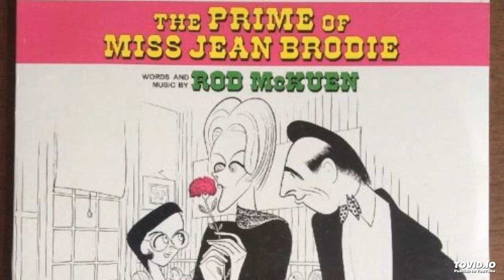The Prime of Miss Jean Brodie 1969 Soundtrack Side 1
This soundtrack for "The Prime of Miss Jean Brodie" had words and music by Rod McKuen (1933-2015). He also sings his song, "Jean" on the beginning of Side 2 in addition to several other songs. ("Jean" was popularized by Oliver (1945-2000).) The score and title song received two Oscar nominations. Maggie Smith won the Oscar for Best Actress. The screenplay and original play by Jay Presson Allen was based upon the novel by Muriel Spark.